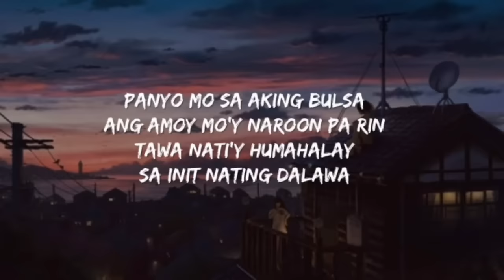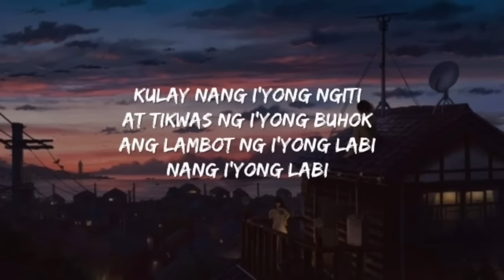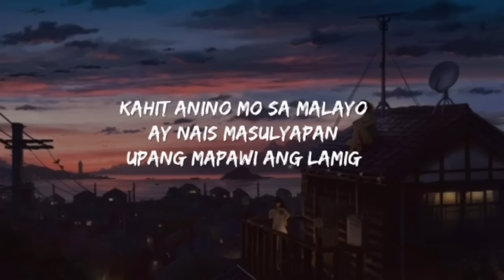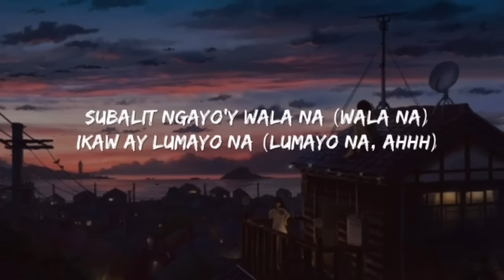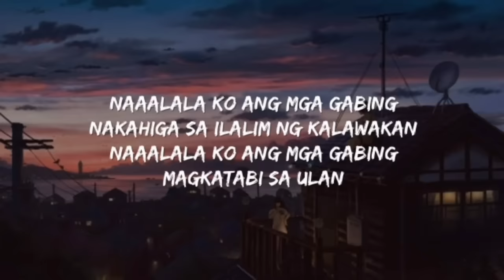Jeepney - Sponge Cola (Lyric Video)